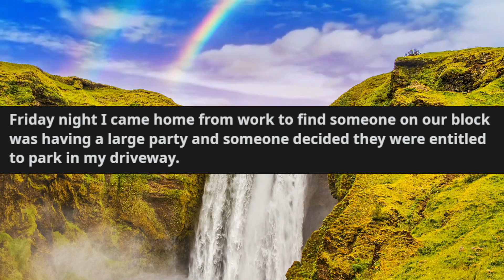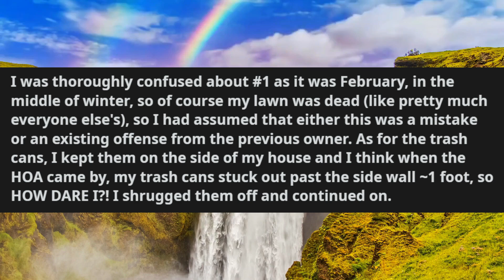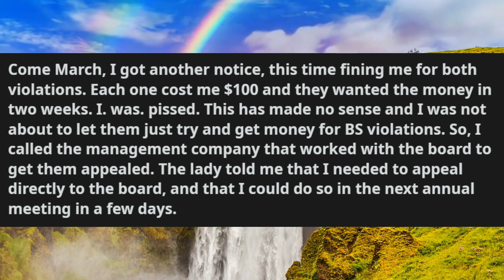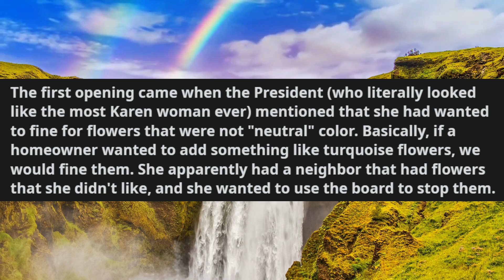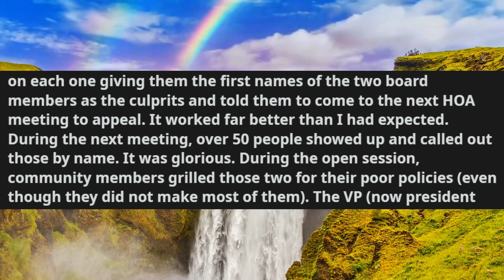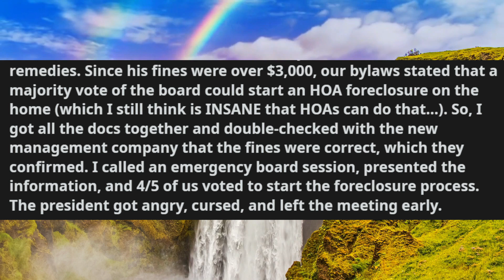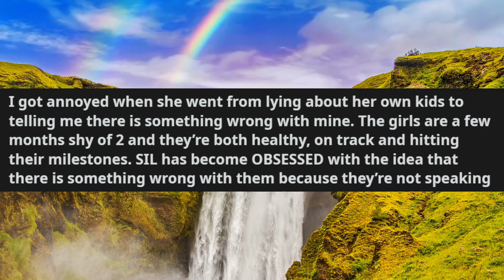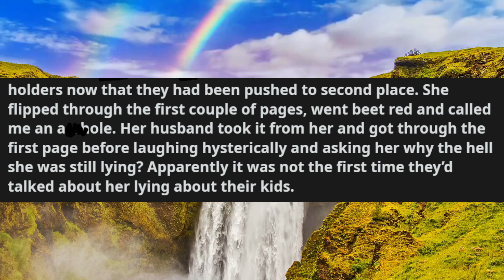r/Pettyrevenge How I Gutted My HOA (Homeowner Associations)